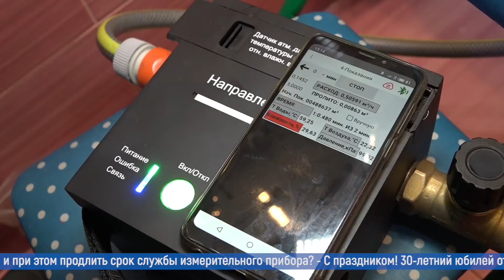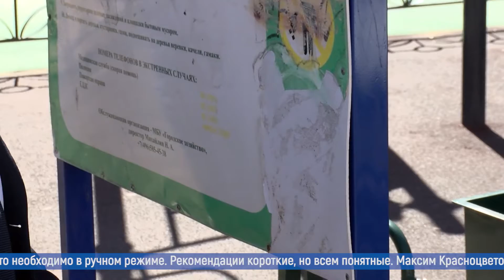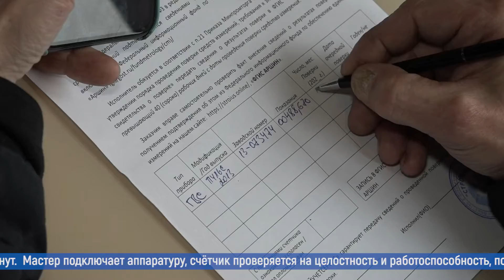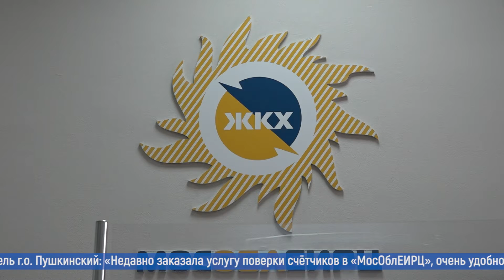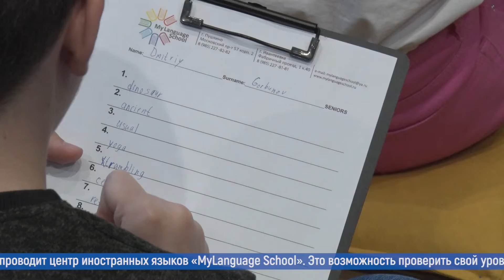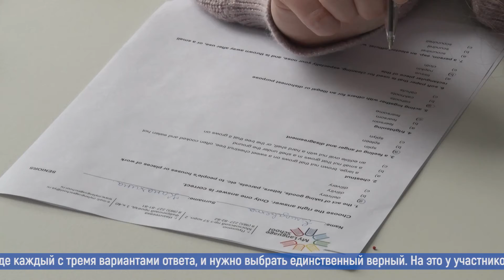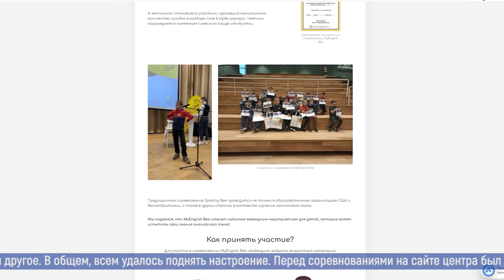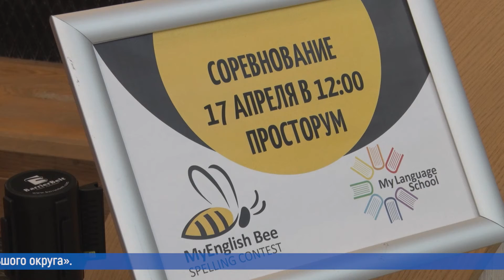Новости большого округа — 21.04.2022